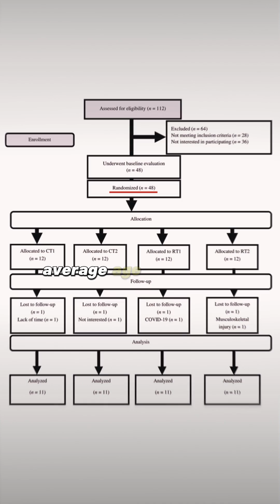How Much Protein Do You Need for Muscle Gains?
Have you been taking too much protein in your quest to build muscle?